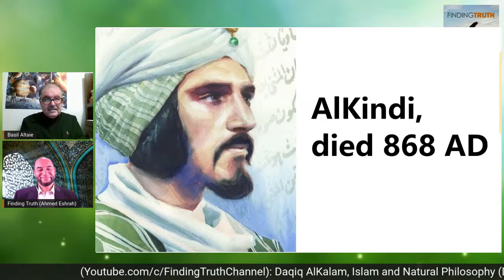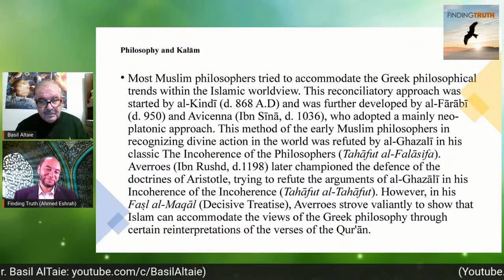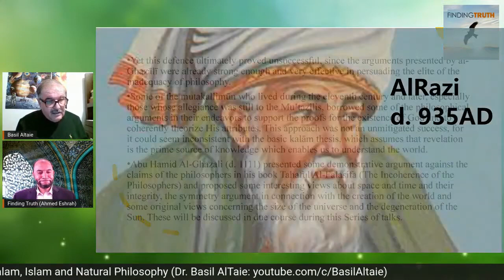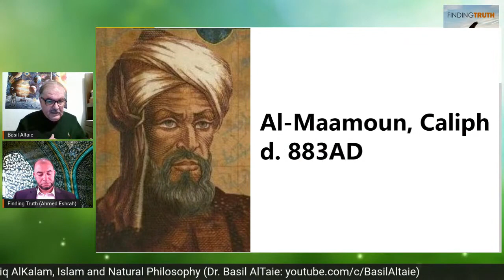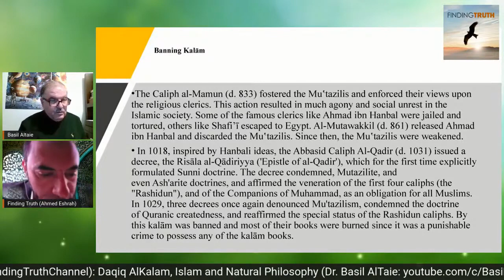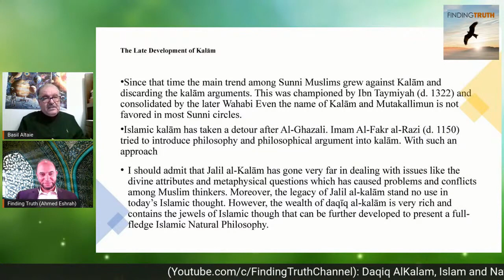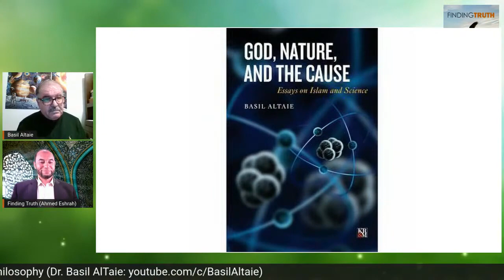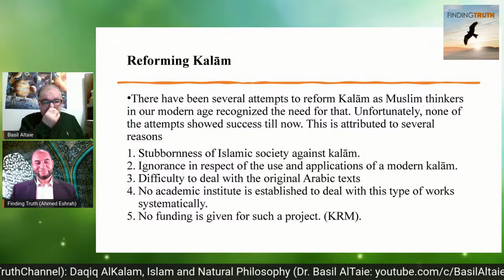Islam & Natural Philosophy The Revival of Kalam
How did Daqiq Al-Kalam historically fade away? And what is the reason that modern scientific discovery call for its revival? And what are efforts from Muslim and non-Muslim thinkers to unearth the jewels of Daqiq Al-Kalam.
Islam and Natural Philosophy is a series with Prof. Basel Altaie where the principles of Daqiq Al Kalam are explained and compared to the latest modern scientific discoveries in physics, and cosmology!
 Prof. Mohammed basil Altaie: is Emeritus Professor of Physics. Obtained his Ph.D. from Manchester University in 1978 and has served 20 years at Iraqi Universities and another 20 years at Yarmouk University, Jordan. He has published more then 50 science articles in topics of theoretical physics: general relativity, black holes and quantum cosmology. Altaie has published twelve books two of which are in English: (God, Nature and the Cause) and (The Divine Word and the Grand Design). Prof. Altaie has published more than 200 popular articles in various intellectual fields of knowledge, mostly in Science and Religion. Prof. Altaie has deep studies in Islamic kalam and has written several articles in English and in Arabic about the Islamic philosophy of Nature. His book Daqiq Al-Kalam: the Islamic approach to Natural Philosophy has been published in Arabic in two editions. The English translation of the book is ready to be published. Prof. Altaie was a guest speaker at many academic institution and conferences in several countries including Malaysia, Turkey, UAE, Romania, France, and the U.K. Now Altaie is collaborating with the theory group at the Department of Physics and Astronomy at Leeds University, U.K as a visiting professor.